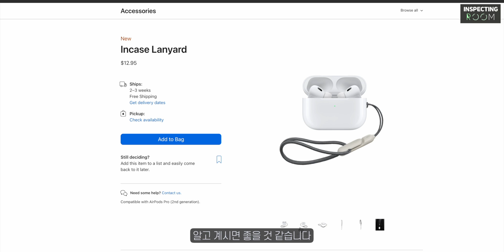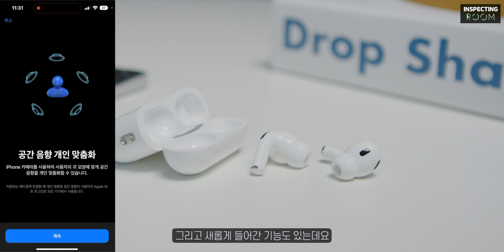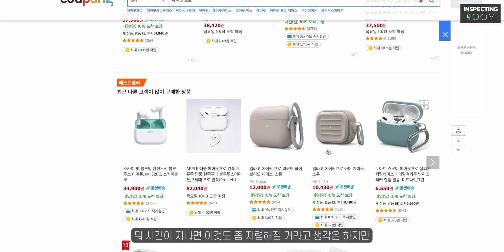에어팟 프로 2세대 사도 될까? | 에어팟 프로2 언박싱 & 실사용기, 구매 가이드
안녕하세요. 인스펙팅룸 별남 입니다.
에어팟 프로 2세대 과연 얼마나 좋아졌을까요?

* 에어팟 프로 2세대 구독자 이벤트를 진행합니다! *
[ 에어팟 프로 2세대 이벤트 참여방법 ]
2. 아래 링크로 들어가셔서 설문지를 작성해 주세요!

*당첨자 발표는 10월 12일 커뮤니티 게시판을 통해 발표할 예정입니다.

[타임라인]
00:00 오프닝
00:22 에어팟 프로2 언박싱
03:36 에어팟 프로2 노이즈캔슬링
06:45 에어팟 프로2 사도 될까? 구매 가이드
07:42 클로징

저희 인스펙팅룸은 애플, 안드로이드 기기 및 다양한 IT 제품에 관련된 최신 영상 및 정보 공유를 목표로 하는 채널입니다. 눌러주시면 감사하겠습니다!:)